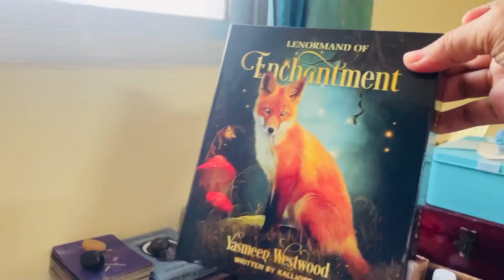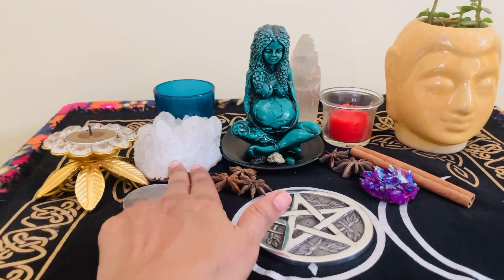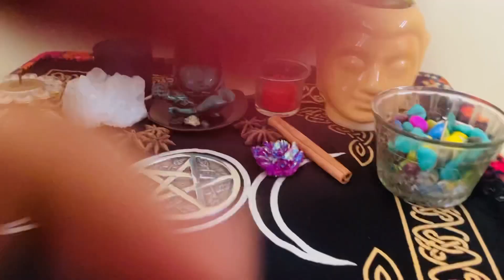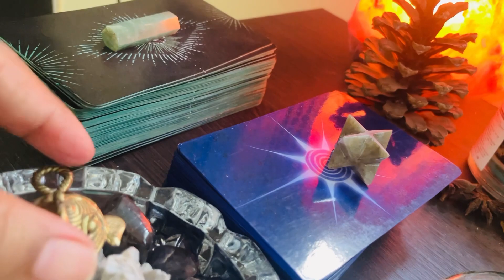New Goddess Altar Space